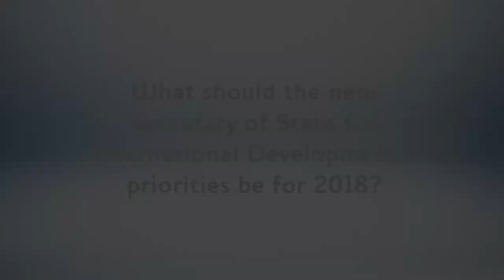Melissa Leach - priorities for the UK’s Secretary of State for International Development